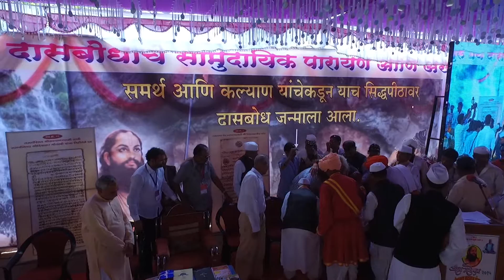Babasaheb Purandare(Das Navami Mahad 2016)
Babasaheb Purandare Visit to Ramdas Pathar Village, Mahad

Credit:-
All companies include in this video.